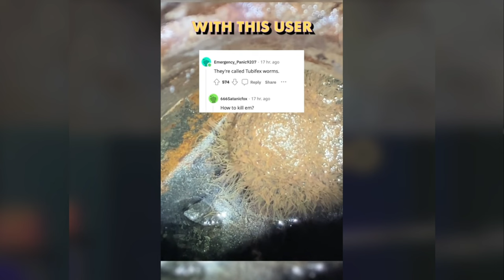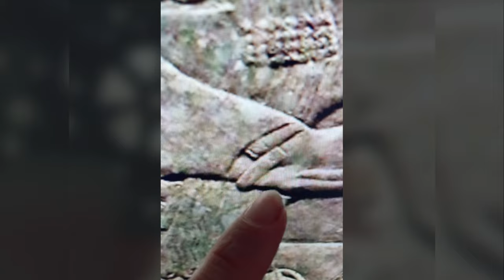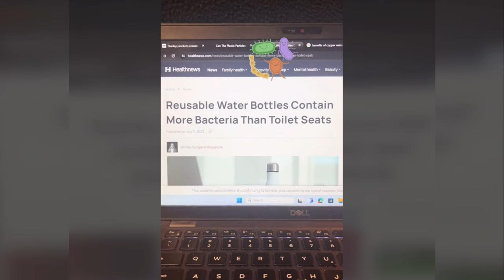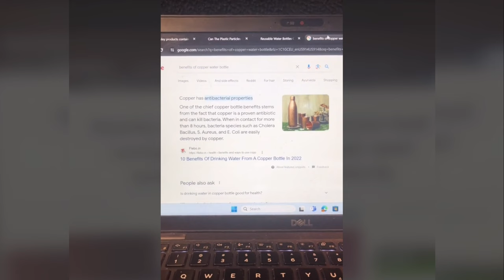Creepy TikToks That'll Upset Your Stomach! (Day 79)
Did you see how it squirmed, did you see how it looked at you?